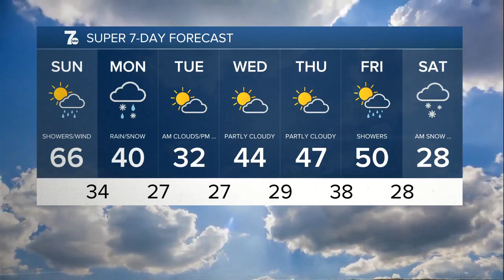7 Weather Forecast 11pm Update, Saturday, March 5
7 Weather Forecast 11pm Update, Saturday, March 5